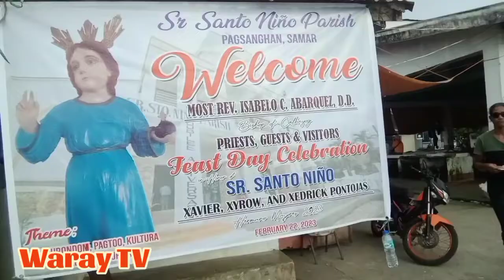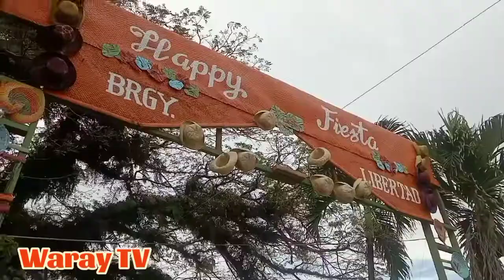PAGSANGHAN W. SAMAR ☀️ TOWN FIESTA 🎉 The Crab Capital of Western Samar 🦀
Pagsanghan Town Fiesta 2023, Western Samar.